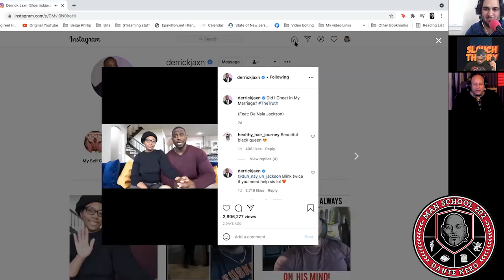Tasha K exposes Derrick Jaxn Part 3 (Man School 202 Hosted by Dante Nero)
The guys watch and break down the Derrick Jaxn apology video after podcaster Tasha K exposes the "relationship expert" as a fraud who has been cheating on his wife.

Past guests of the show include:
Artie Lange
Michael Che
Colin Quinn
Pete Davidson
Jay Pharaoh
Andrew Schulz
Charlemagne Tha God
Hannibal Buress
Chris Gethard
Sherrod Small
Peter Rosenberg
Myq Kaplan
Ari Shaffir
Sam Roberts
Gavin McInnes
Bobby Kelly
Mark Normand
Chris Distefano
Mia Isabella
Cipha Sounds
Dave Smith,
Vic Henley
Jordan Carlos
Yamaneika Saunders
Joe Derosa
Caroline Rhea
Annie Lederman
Kurt Metzger
Corrine Fisher
Krystyna Hutchinson
Alia Janine
Coco Brown
Moe The Monster
Kelli Provocateur
Ted Alexandro
Harrison Greenbaum
Joe Matarese
Aaron Berg
Geno Bisconte
Gina Brillon
Christian Finnegan
Ralph Sutton
Derek Gaines
Paul Mercurio
Danny Lobell
Sam Morril
Jared Freid
Abbi Crutchfield
Laurie Kilmartin
Paul Virzi
American Pimps Rosebudd
Adrián Minkowicz
Bret Ernst
Yannis Pappas
Jay Nog
Alexis Guerreros from the Cooligans podcast
Keith Robinson
Jeffrey Gurian
Stephanie Santiago
Cisco Rosado
Tax Stone
Pat Dixon
Brendan Eyre
Jared Freid
Angela Yee and Lore’l
Michelle Hope
Josh Accardo